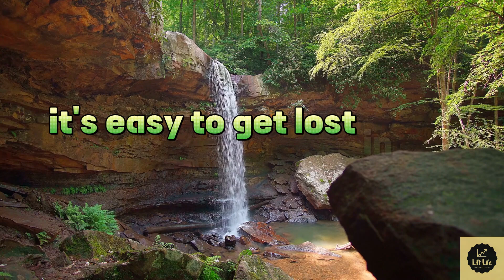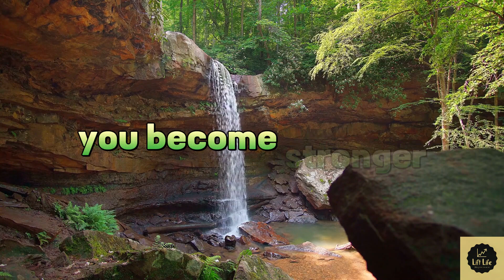🌟 Dream, Believe, Achieve: Unleashing Your Inner Potential 🌟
Join us on a transformative journey to discover the power within you. Embrace inspiring stories of triumph, motivational insights, and practical strategies to achieve your goals. We delve into the realms of courage, determination, and resilience, guiding you toward your dreams.

Fascinating:
"Prepare to be captivated by the extraordinary tales of human potential! 🚀 Explore fascinating narratives of resilience, dive into the depths of ambition, and unravel the secrets of achieving the impossible. Our videos are crafted to intrigue your mind and fuel your passions, showcasing the fascinating journey from aspiration to realization. Witness the magic of dreams taking flight, and be inspired by the boundless possibilities within each of us.